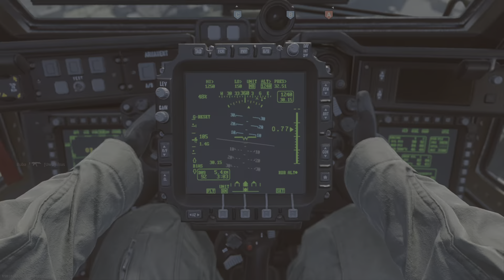Back to Back beat downs w/akimbo